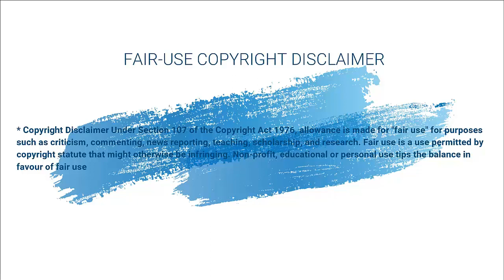Hay Que Fumigar YAA!!! Fernando Londoño